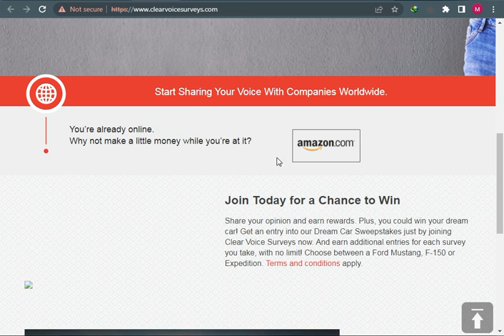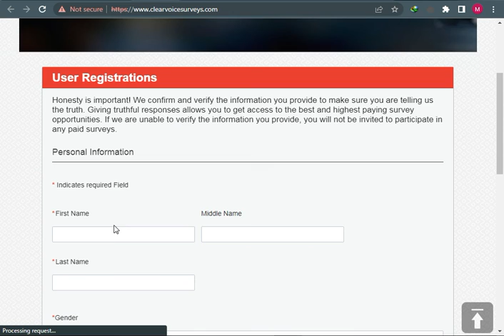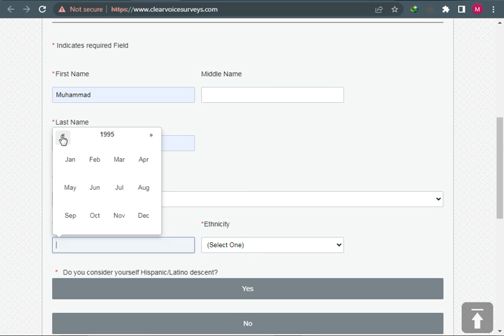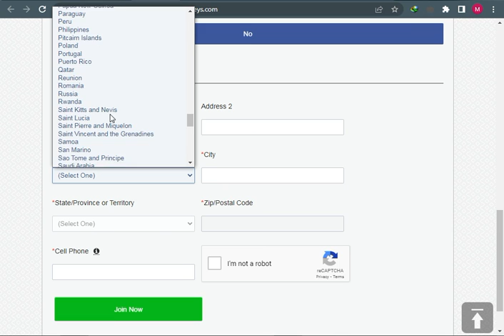Clear Voice Surveys A Best Website For Good Earnings For All